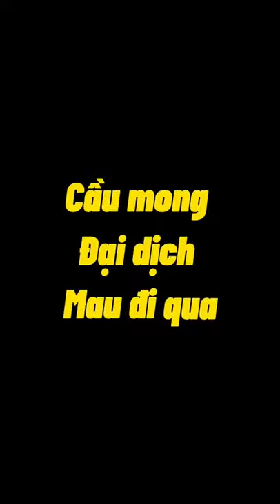Chỉ muốn khóc